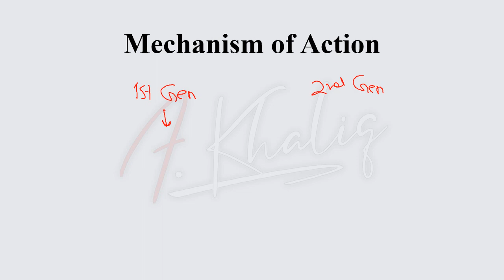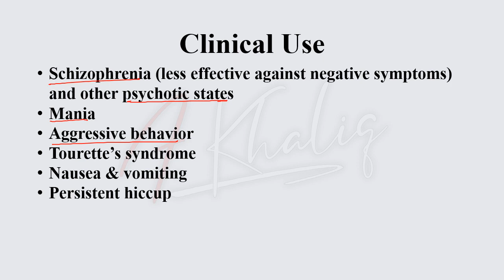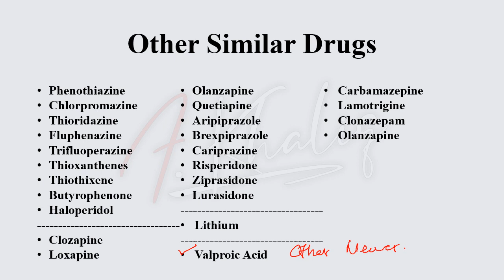Haloperidol- Anti-Psychotic Drugs (Cutting Down the Drugs Series)